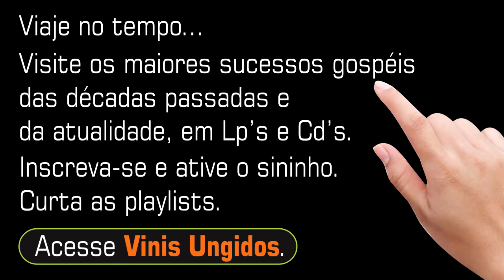Não Sei a Hora ♫ | GUIOMAR VICTOR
Música: Não Sei a Hora. Cantora: GUIOMAR VICTOR. Gravadora GCS. Você encontra este e outros sucessos da cantora Guiomar Victor no Canal VINIS UNGIDOS. Acesse o Canal VINIS UNGIDOS e viaje no tempo curtindo os mais raros, preciosos e  maiores hits, em discos vinis e cds, das décadas passadas e da atualidade.